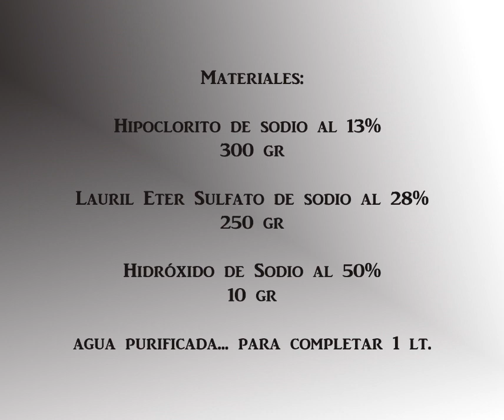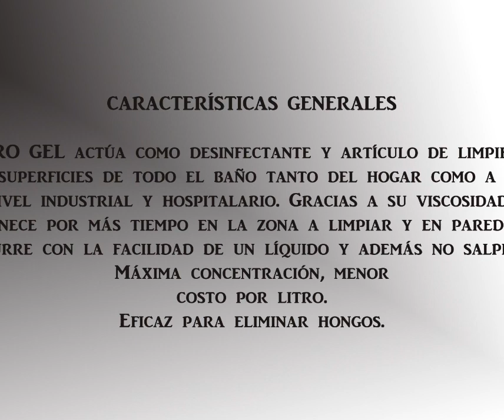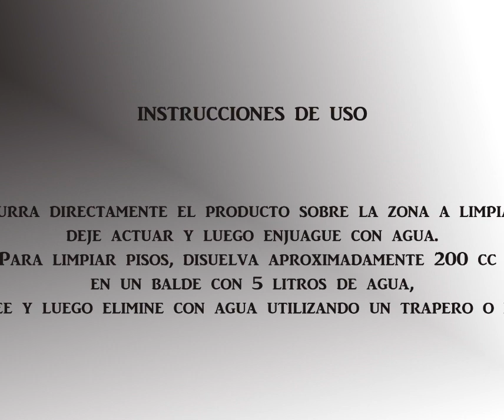Cloro en gel (DeterCloro)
Formula paso a paso para la fabricación de cloro en gel (detercloro) de la mejor calidad. Un producto con buena aceptación de mercado, de alto rendimiento y de bajo costo de producción.

 Para chat : Costo/donación/cooperación por asesoría 3 USD/2.5 EUR
Tu aportación es muy importante para poder mantener el canal y seguir compartiendo formulas para su comercialización o para uso personal.